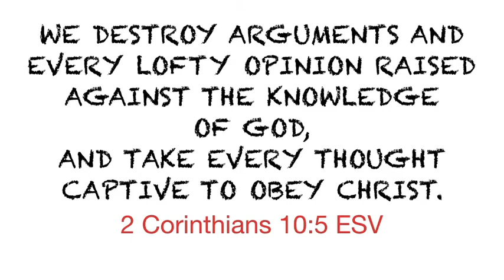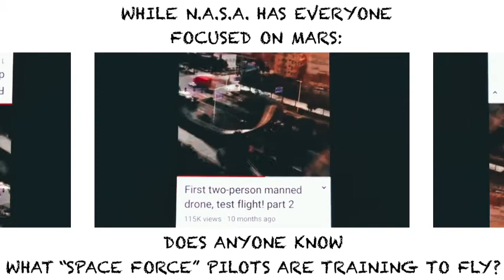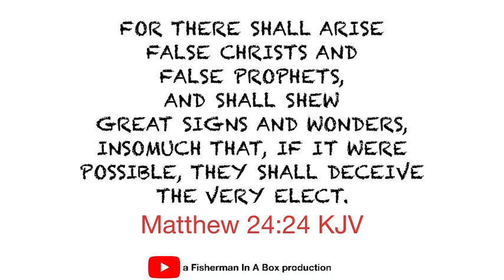I Don’t Mind Telling You The TRUTH.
...my THANKS to Joy Camp for a quick “video rip”...
...and to the bunch of good science men who built their own two man drone,
...no thanks to NASA.

Psalm 86:5